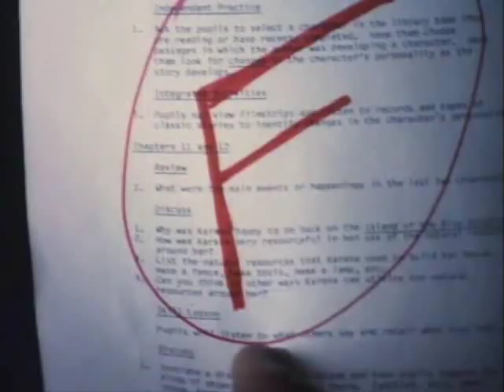The Power Within [1995] Pt.3/10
The Power Within Starring Ted Jan Roberts, Karen Valentine, Keith Coogan, John O'Hurley, William Zabka, Gerald Okamura, Tracy Melchior, And PJ Soles. Directed By Art Camacho.